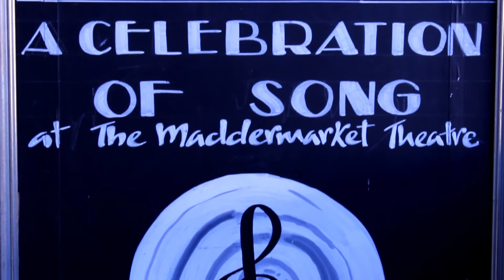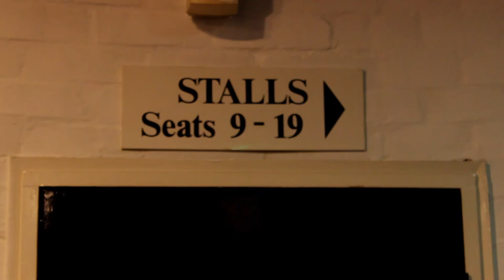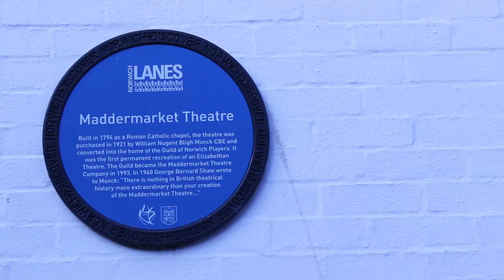Short Documentary - Maddermarket Theatre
A documentary about the Maddermarket Theatre in Norwich. I made this product as part of a Paston College assignment.